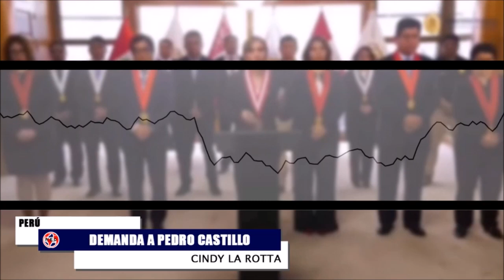ALERTA PERÚ 🔴 GRAVES DENUNCIAS CONTRA PEDRO CASTILLO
La fiscal de la Nación de peru presentó este martes una denuncia constitucional contra el presidente pedrocastillo por los presuntos delitos de organización criminal en un documento entregado al Congreso, anunció el Ministerio Público.